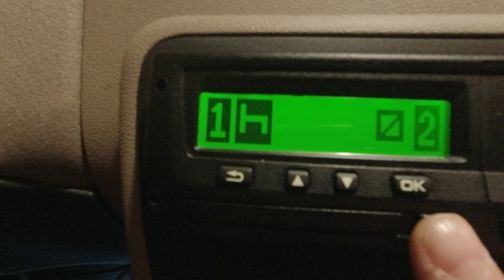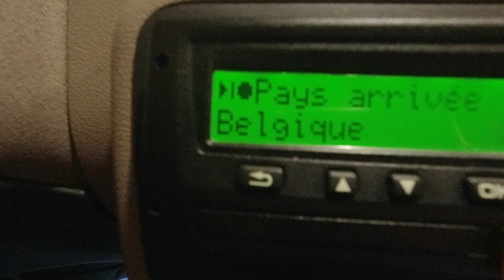DE SAVERNE A ROTTERDAM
plaque lumineuse --(lien amazon) CAMERA --(lien amazon) GPS --(lien amazon)

Je suis AHMED alias ABTRUCK et je veux aider les passionné(e)s de camion et du monde routier en générale en partageant mon quotidien au volant de camion SPL , pour sa , je vous fais découvrir mes journées de travail en espérant que mon expérience pourra aider un maximum de personne ou collègue dans notre passion commune . Si tu as la moindre question je t'invite a laisser un commentaire , je me ferais une joie de te répondre le plus clairement possible .